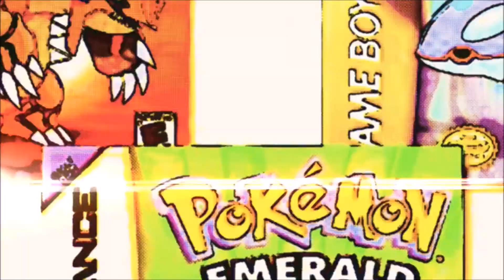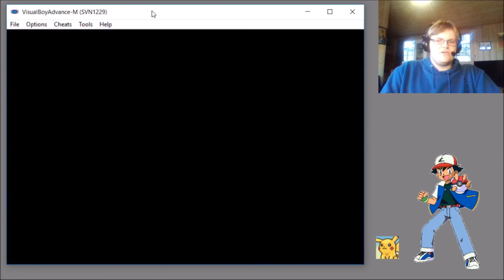Pokemon Ashgray #1 | HAR FÅTT ET KALL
Ny Pokemon serie, med hovedkarakteren fra tv serien.